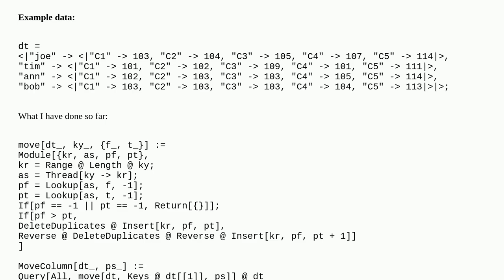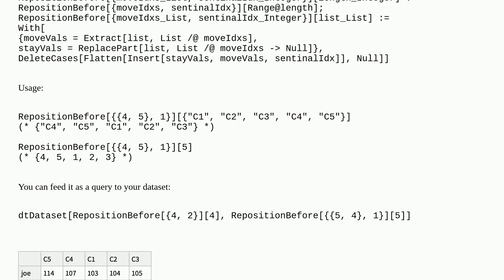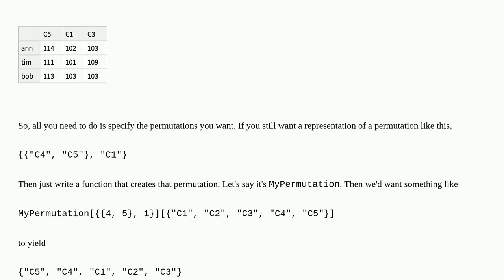Mathematica: Move rows and columns of an association matrix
Move rows and columns of an association matrix

A special thanks goes out to the community

  associations dataset matrix